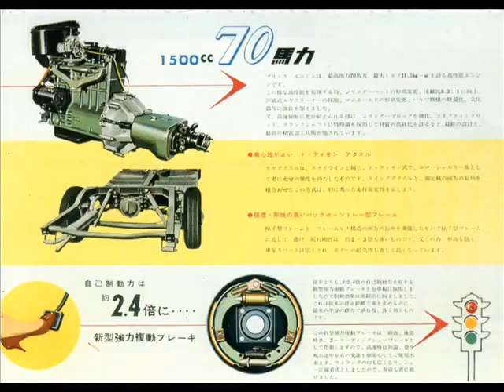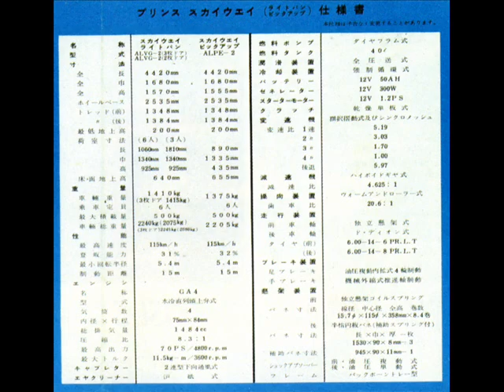『プリンス・スカイウェイ』カタログ 1959 PRINCE SKYWAY CATALOGUE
プリンス自動車
PRINCE